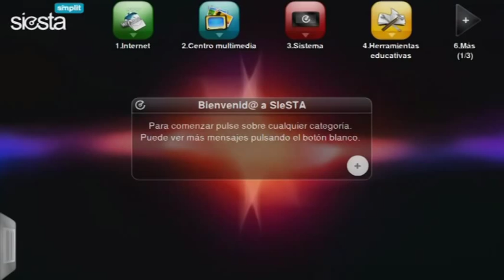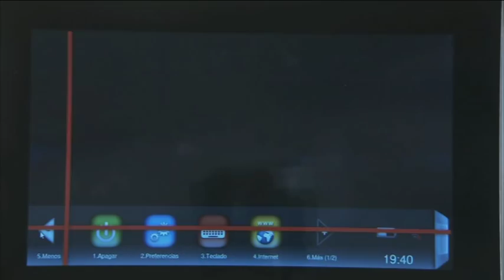HDL: El 'Ipad andaluz' sale al mercado y conquista a Negroponte con su sistema operativo SIeSTA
El IFree Tablet, conocido como el 'Ipad andaluz', acaba de salir al mercado generalista tras meses de expectación. Lo hace con el sistema operativo Siesta, desarrollado por el grupo de investigación  EATCO de la Universidad de Córdoba, que dirige el catedrático Carlos de Castro. Se trata de un sistema operativo basado en el software libre y diseñado especialmente para personas con miedo a las nuevas tecnologías (tecnófobos), personas mayores y con discapacidad por su fácil manejo y aplicaciones específicas como el ratón facial. La sencillez de Siesta ha llamado la atención del gurú del mundo digital el estadounidense Nicolas Negroponte, con quien negocian su introducción en el programa 'Un ordenador un niño' para romper la brecha digital en los países más desfavorecidos